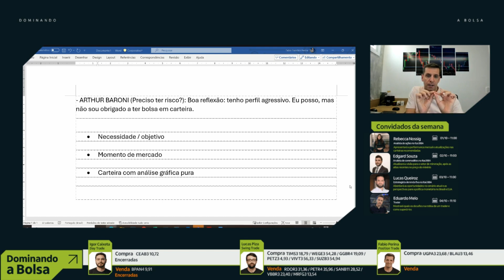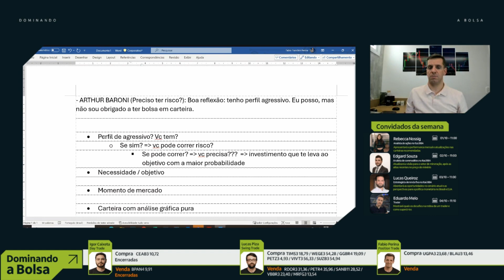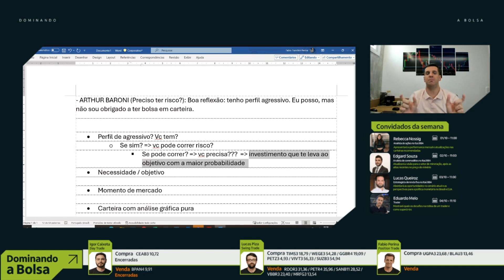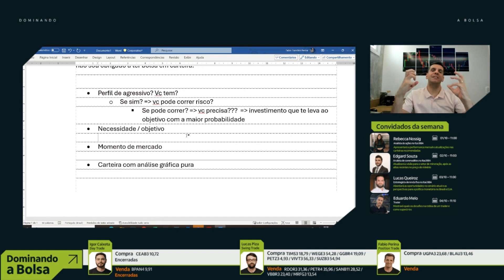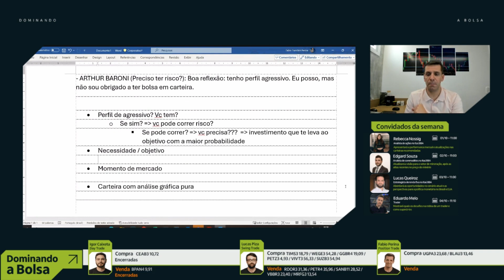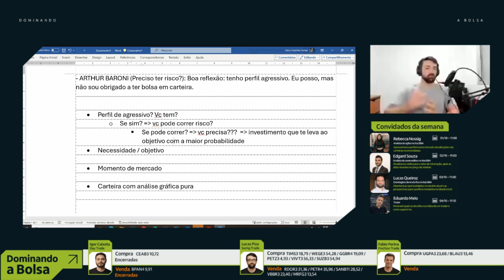Mesmo que possa, preciso ter risco na carteira? - Reflexão do Dia - Dominando a Bolsa - 01/10/2024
Como operar com consistência e atento a tudo que uma boa estratégia pede? Acompanhe nossa reflexão do dia. Sempre um tema diferente escolhido pelo público durante o Dominando a Bolsa.

Mantenha sua estratégia em renda variável sempre atualizada.
Também acompanhe o Dominando a Bolsa, aqui no canal do íon trader, todos os dias tem análise gráfica ao vivo das 8h30 às 12h com Fábio Perina, Igor Caixeta e Lucas Piza.
O PODER DE INVESTIR É SEU
Baixe o app ou acesse o íon pelo computador para investir com Taxa Zero de corretagem em Ações, FIIs, BDRs, ETFs e muito mais.
Não indicamos investimentos em Ações pra perfis conservadores. Essa é uma comunicação geral sobre investimentos. Antes de investir, verifique seu perfil.
Este vídeo foi retirado do programa Dominando a Bolsa, no dia 01/10/2024. Para acompanhar o conteúdo completo, acesse o